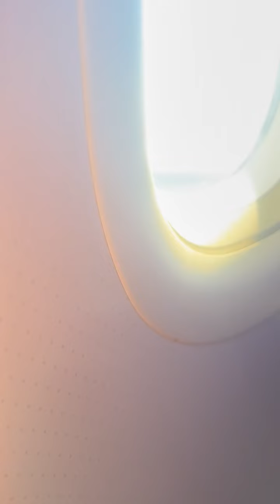China S. Airlines CZ3415 Landing at Kunming Changshui International Airport (KMG)